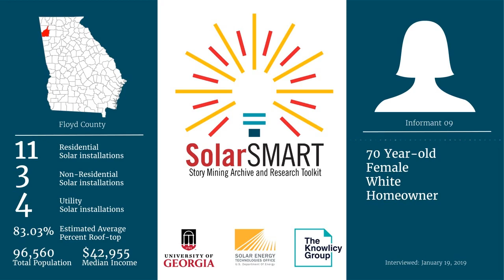SolarSMART Interview - SEA-FLOYD-INF09